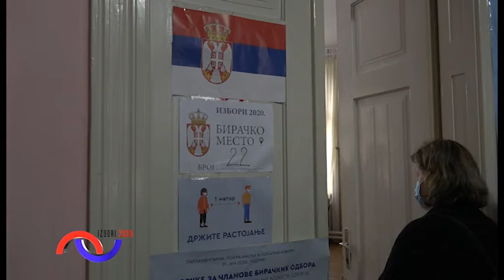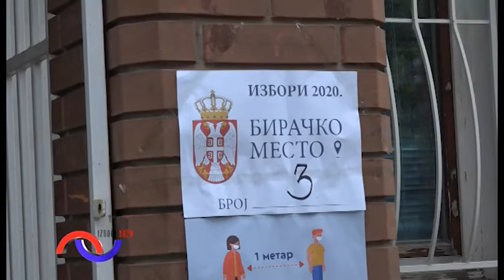RTV BAP IZBORI 2020 INFO 2